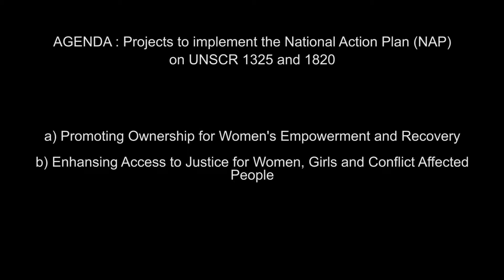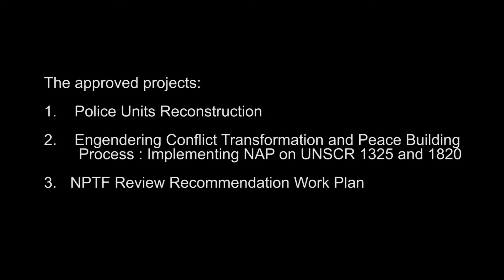NPTF Boardmeeting (July2012)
The latest NPTF Board Meeting took place on 2nd July 2012.
Project documents for decision have been on Police Unit Reconstruction (Phase III), and two projects to implement the National Action Plan (NAP) on UNSCR 1325 and 1820. Furthermore NPTF's Wokplan based on the latest Joint-Review recommendation needed to be approved.
Among the participants were Co-Chair Hon. Mr. Barsha Man Pun (Minister of Finance), Hon. Deependra Bahadur Chhetri (Vice-Chair NPC), Mr. Rakam Chemjong (Representative CPN, UML), Dr. Shivajee Yadav (Representative Madhesi Janadhikar Forum Nepal), Mr. Sushil Jung Rana (Secretary, Ministry of Home Affairs), Mr. Dhruba Prasad Sharma (Secretary, Ministry of Peace and Reconstruction), Mr. Rajan Khanal (Joint Secretary, Ministry of Finance).
(English only)